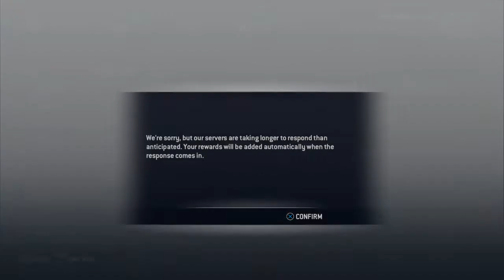For Honor 21 -2 hitokiri dominion